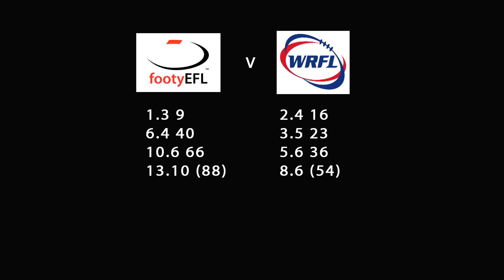2015 Metro Championships EFL v WRFL Highlights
All the action from the 3v4 Eastern Football League v Western Region Football League Metro Championships clash